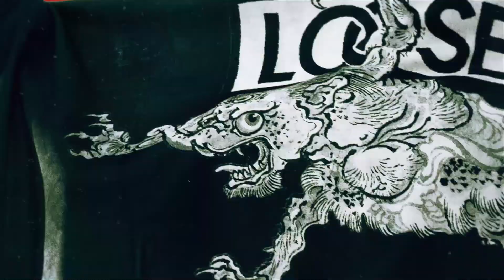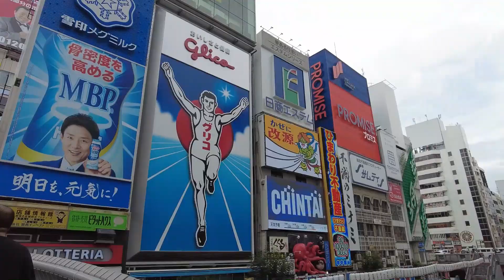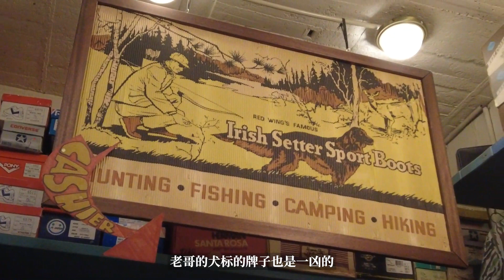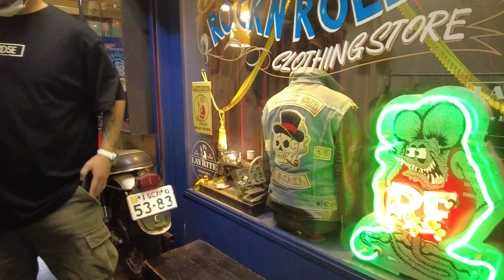大阪之行全纪录：大阪太躁了！｜衣时独行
夏天的存货，来记录一下大阪之行！

｜衣时独行｜
分享关于潮流的一点点个人见解